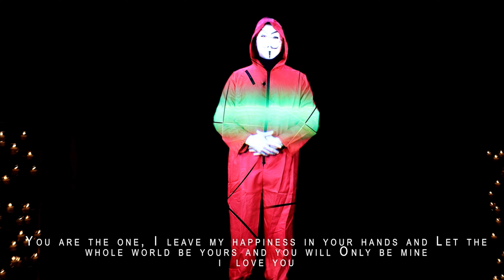He proposed with a thousand roses!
Spoiler Alert: SHE SAID YES!!
Valentine's day hit different this year for our Bride, whose romantic dinner was interrupted by the long-awaited question! Surrounded by hundreds of candles and red roses, saying yes never looked this dreamy. Now let the countdown begin!